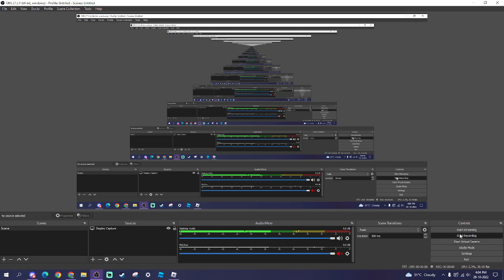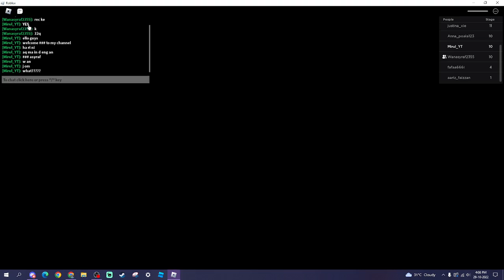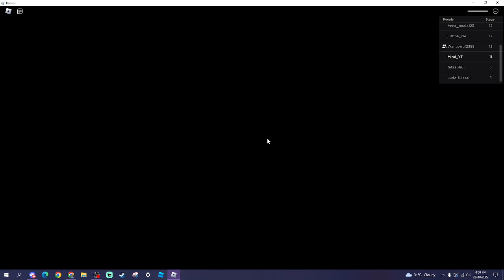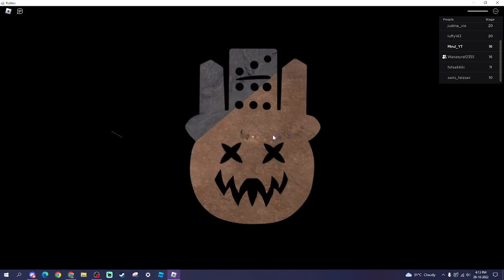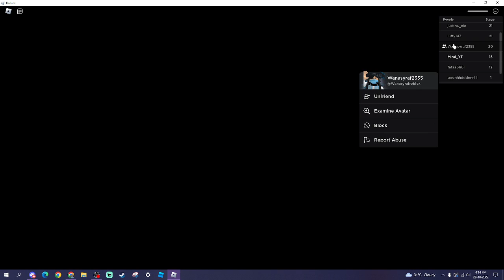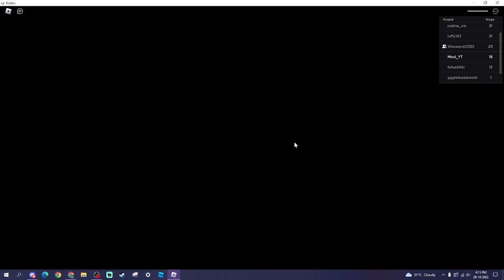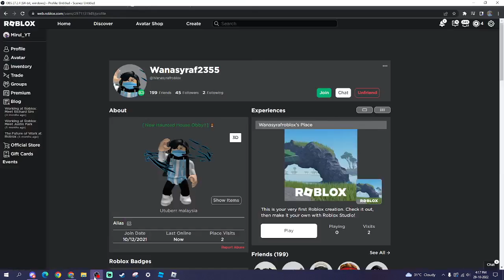Mirul Pergi Rumah lame? [Haunted House Obby!!] ft : @wan asyraf roblox malaysia